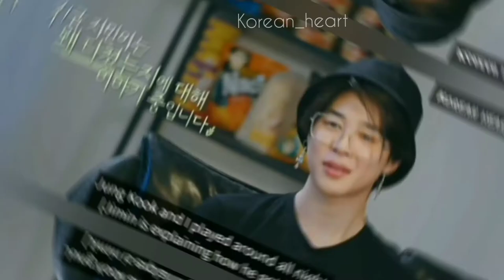Jikook : Breaking the Mosquito Net